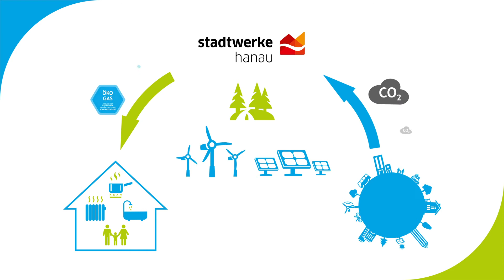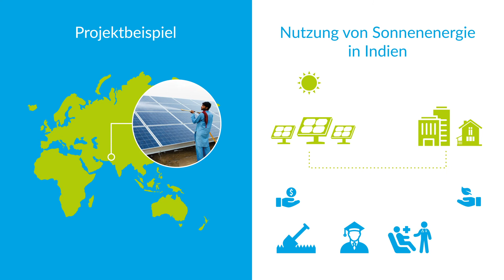So funktioniert Ökogas